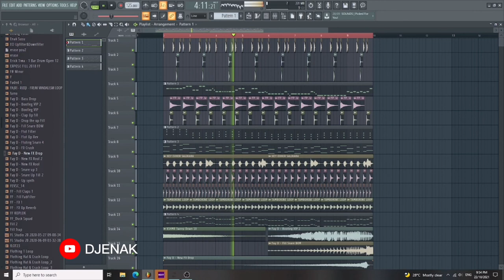FREE FLP DJ ENAK - MELODY REMIX TIKTOK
FLP : 1K views